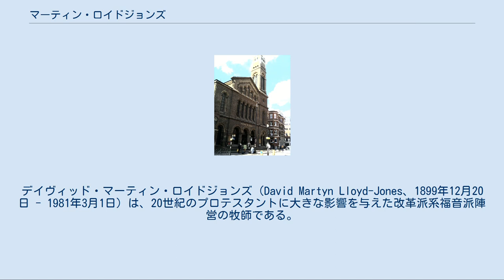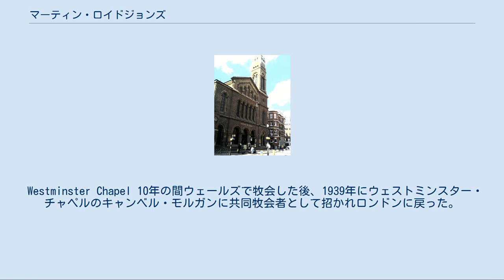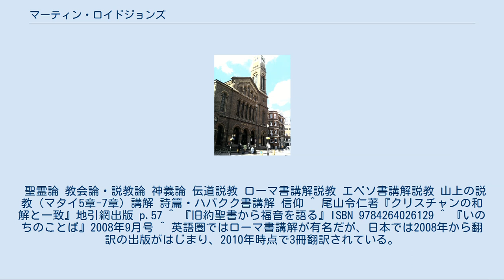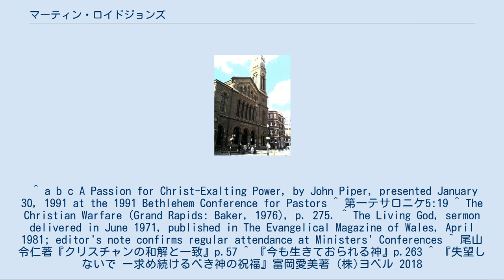マーティン・ロイドジョンズ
デイヴィッド・マーティン・ロイドジョンズ（David Martyn Lloyd-Jones、1899年12月20日 - 1981年3月1日）は、20世紀のプロテスタントに大きな影響を与えた改革派系福音派陣営の牧師である。
 ほぼ30年の間ロンドン、ウェストミンスター・チャペルの牧師であった。
彼はウェールズとイングランドの多くの教派が受け入れたリベラル神学が非聖書的であるとして強く反対した。
そして真理と御霊によらない一致はないとしてエキュメニカル運動からの分離を訴え、特にエキュメニカル派のイングランド国教会（聖公会、アングリカン・コミュニオン）から、福音的なクリスチャンが出てくるように呼びかけた。
 20世紀最大の説教者とも呼ばれ、講解説教で有名であり、福音派では金科玉条のように読まれているが、伝道者としてのロイドジョンズも注目されるようになった。
 ロイド＝ジョーンズと転写されることもあるが、近年の日本語訳はほとんどが「ロイドジョンズ」を用いており、著書の翻訳でロイド＝ジョーンズと表記された例はない。
以下でも「ロイドジョンズ」を用いる。
 ロイドジョンズは、ウェールズのカーディフに生まれ、ウェールズ・メソジスト・リバイバルの地スランゲイソーで育った。
彼は1914年-1916年、ロンドンのグラマー・スクールに通い、また聖バーソロミュー病院（St Bartholomew's Hospital）の医学生となった。
1921年から宮廷侍医トーマス・ホーダー卿の助手として働き始めた。
2年の間、説教者としての召命に格闘した後、牧師として招聘されウェールズに帰郷した。
 Westminster Chapel 10年の間ウェールズで牧会した後、1939年にウェストミンスター・チャペルのキャンベル・モルガンに共同牧会者として招かれロンドンに戻った。
彼が公式に牧師として任じられる日に、ヨーロッパで戦争が勃発した。
同年、イギリス連合王国のキリスト者学生会IVF（現Universities and Colleges Christian Fellowship）の総裁となった。
モルガンは1943年に引退した。
 ロイドジョンズはその講解説教で知られる。
彼が説教をする主日朝の礼拝は約千五百人、夕礼拝は約2千人が出席した。
金曜日の聖書研究も同じスタイルだった。
彼は聖書の1章の講解に何ヶ月あるいは何年もかけた。
約1時間の説教は、ロンドンの大学から多くの大学生を引き寄せた。
説教は筆記されて、ウェストミンスター・レコードが週に一度印刷され、熱心に読まれた。
 1966年にロイドジョンズは福音同盟の会議において、すべての福音的な牧師たちに、リベラルと福音主義の混合した教派（特にイングランド国教会）を離れ、福音派を形成するように呼びかけた。
そのためキリスト教界の出版物で論争が起こった。
アングリカン内の福音派指導者ジョン・ストットはこれに反対し、ストットらはアングリカンに残留することになった。
この時離脱は起こらなかったが2009年に入ってから、リベラルなカナダ聖公会と米国聖公会から分離して、北米聖公会が形成された。
 ロイドジョンズは1968年、ウェストミンスター・チャペルの牧会から退いた。
彼は「聖霊による喜び」（ローマ14:17）を十分に知らなかったために、神が、それ以上説教するのを止められたと語った。
彼は一生、説教の出版、他の牧師への助言、手紙への返事、会議への出席に集中した。
彼のもっとも有名な説教集は、1970年に第一巻が出版されたローマ教会への手紙である。
 彼はイングランドで長く生活し、主の働き人として仕えたが、ウェールズの出自を誇りに思っていた。
彼はウェールズ福音主義運動の説教者であり、英語とウェールズ語で説教した。
彼が天に召された後、運動は英語とウェールズ語で書かれた説教と論文を出版した。
 1980年6月8日のバプテスト教会の講壇が最後の説教となった。
1981年3月1日、働きを終え、平和の内に眠りながら召天した。
彼は西ウェールズに埋葬された。
記念礼拝は4月6日、ウェストミンスター・チャペルで持たれ、多くの人が参加した。
 ロイドジョンズに関しては多くの出版物があるが、イアン・マーレーの伝記がよく知られる。
 ロイドジョンズは今日のキリスト教...